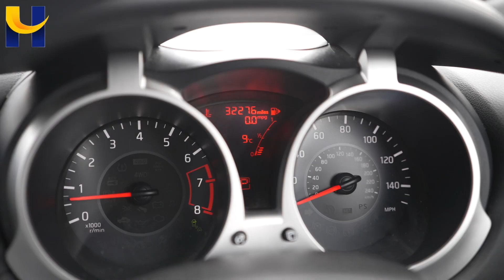Nissan Juke YE67KJN